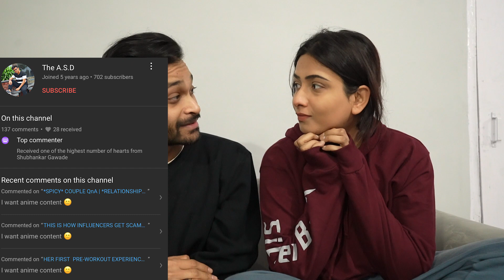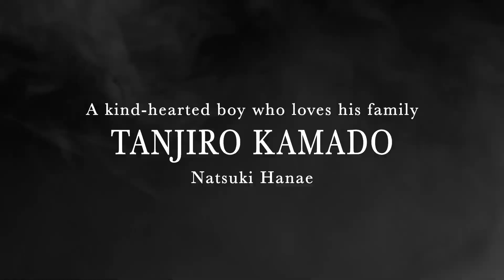THE ULTIMATE ANIME BUCKET LIST 2022 | 472nd Vlog | Hectik | Delhi